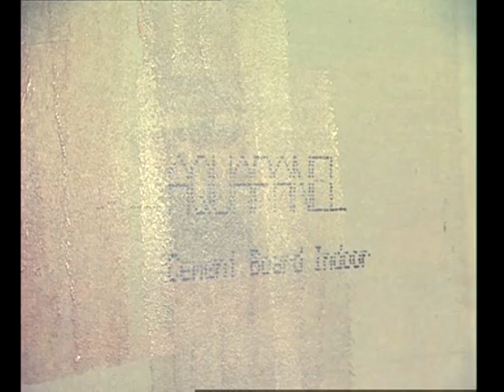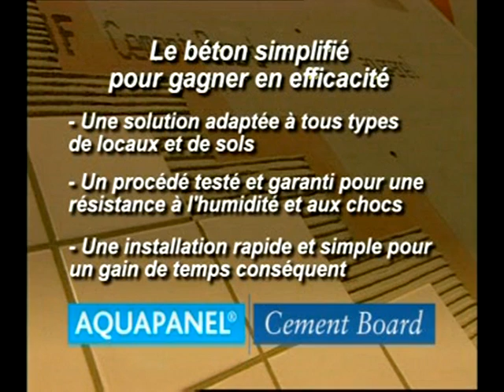Poser une plaque de ciment pour locaux humides ► Knauf Aquapanel® Indoor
●▬▬▬▬▬ SUIVEZ-NOUS ▬▬▬▬▬▬●

●▬▬▬▬▬ DESCRIPTION ▬▬▬▬▬▬●

Aquapanel® Indoor est une plaque ciment armée sur chaque face par un treillis en fibre de verre. Elle se visse sur un réseau d’ossatures métalliques Knauf Métal pour réaliser des cloisons et contre-cloisons dans des locaux humides type EC. Le jointoiement entre plaques se fait à l'avancement par collage au mastic polyuréthane Aquapanel®.

IMPORTANT : Knauf USG Systems devient Knauf Aquapanel en avril 2016.